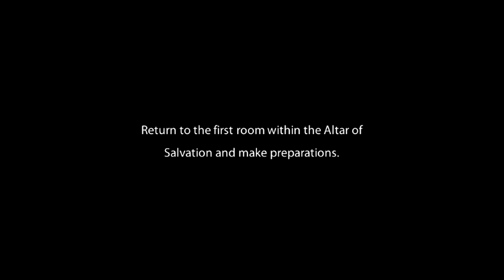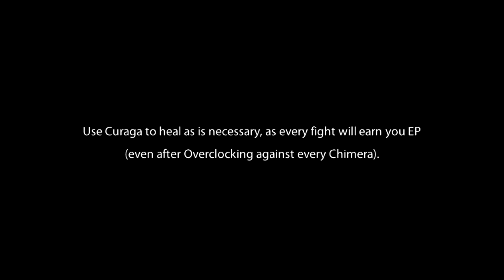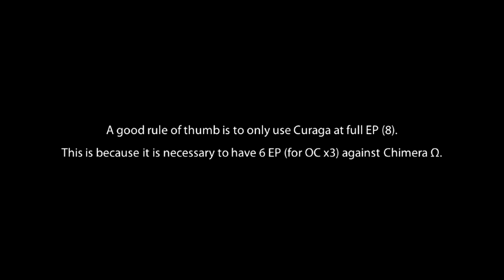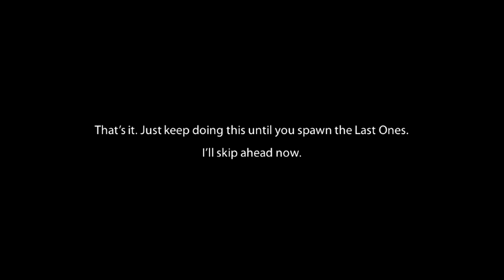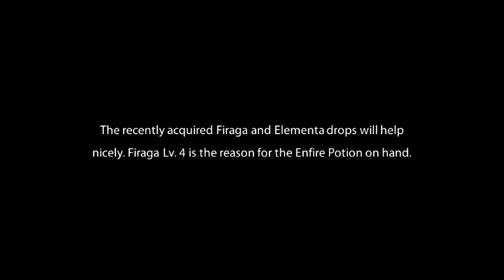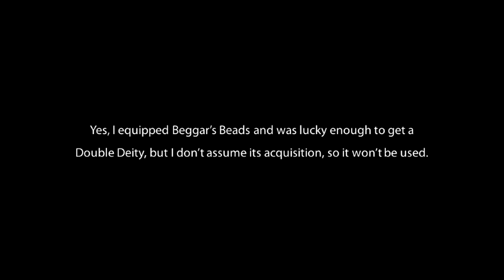Lightning Returns NG+ DASH - Part 6: NG Normal Final Day (Last Ones / Bhunivelze)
Please turn on annotations and read the description for a full video index.

00:00 - Ultima Weapon! Ultima Shield!
02:00 - Camping out
07:00 - Sugriva Ω
08:00 - Chimera Ω
09:21 - Arcangeli Ω
12:28 - Bhunivelze
18:50 - End of the first playthrough